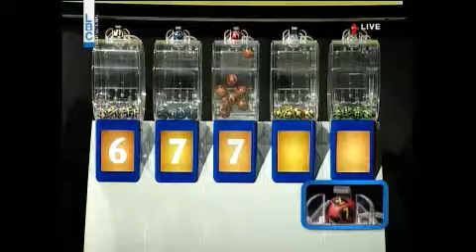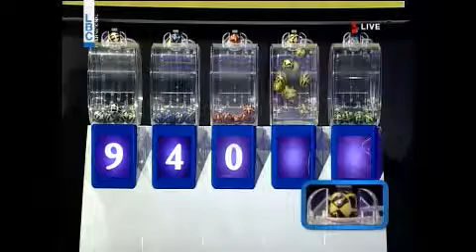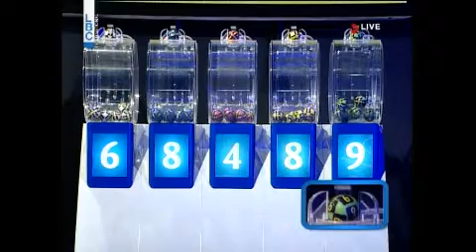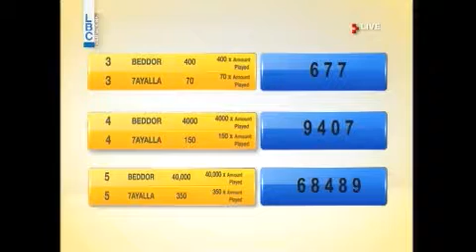YAWMIYEH - LBC LIVE DRAW 19.08.2016